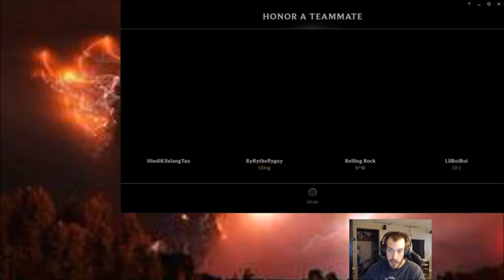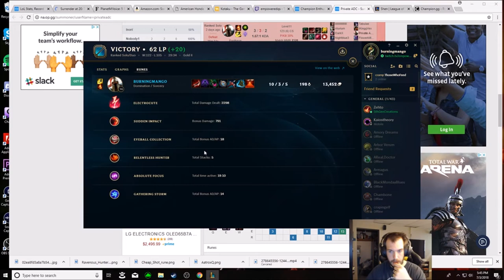HOW MUCH HAS THE META SHIFTED!! PANTHEON TOP IS THE EARLY GAME CHAMP THAT HARD CARRIES!!!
PANTHEON IS OP IN THIS NEW META!!! THE SPARTAN WARRIOR HARD CARRIES GAMES EARLY AND HELP YOU CLOSE THEM FAST!! DESTROY FROM THE TOP LANE AS PANTHEON!

RUNES - ELECTROCUTE - SUDDEN IMPACT - EYEBALL COLLECTIONS - RELENTLESS HUNTER
ABSOLUTE FOCUS - GATHERING STORM